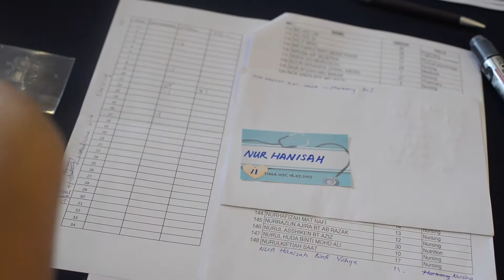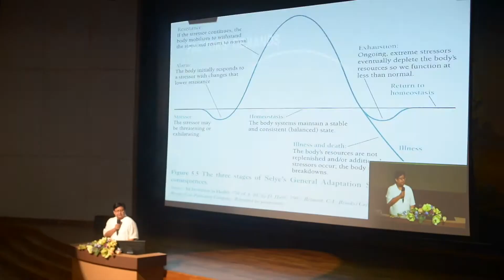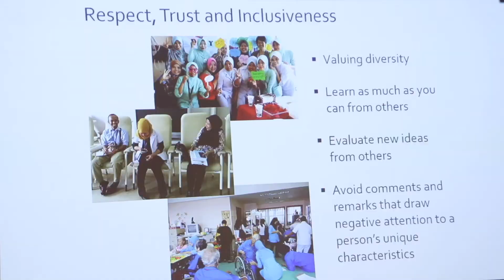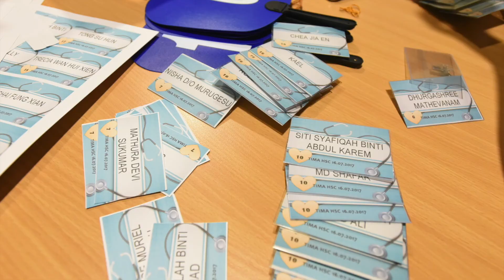TIMA Hospital Survival Course 16072017 review